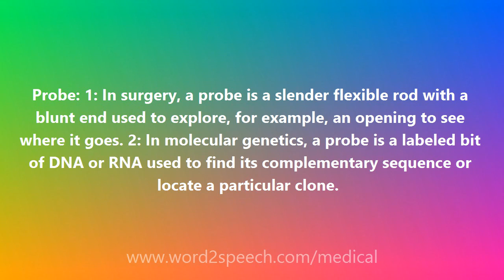Probe - Medical Definition and Pronunciation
Title: Probe

Probe: 1: In surgery, a probe is a slender flexible rod with a blunt end used to explore, for example, an opening to see where it goes. 2: In molecular genetics, a probe is a labeled bit of DNA or RNA used to find its complementary sequence or locate a particular clone.

How to pronounce Probe
definition of Probe
audio dictionary
How to say Probe
What is the meaning of Probe
Pronounce Probe
Medical dictionary
Medical definition of Probe